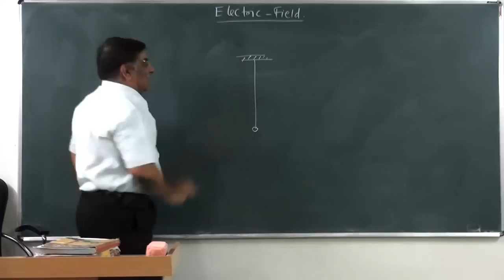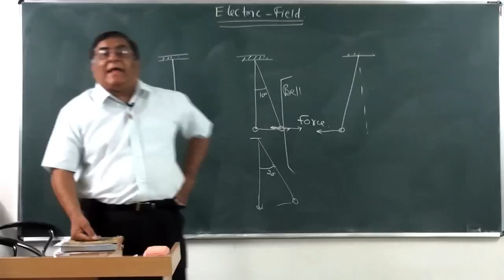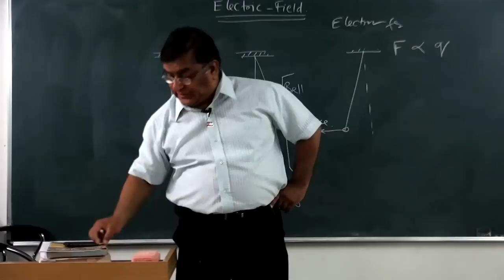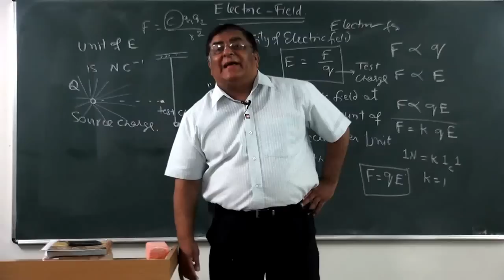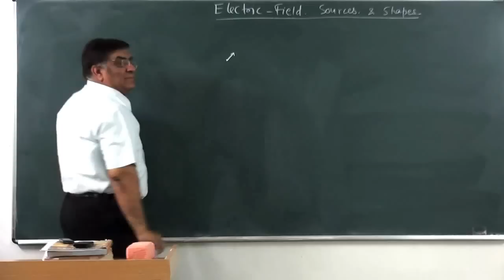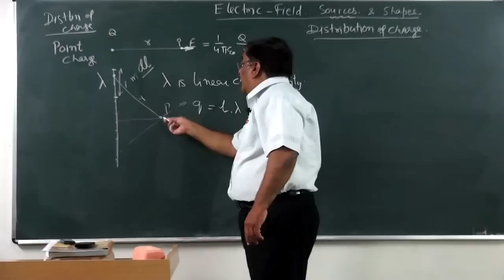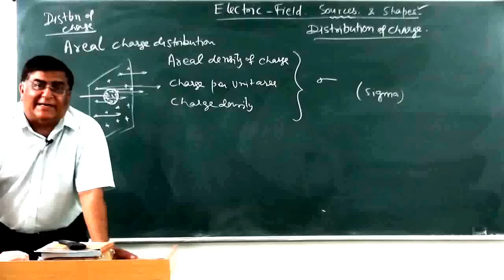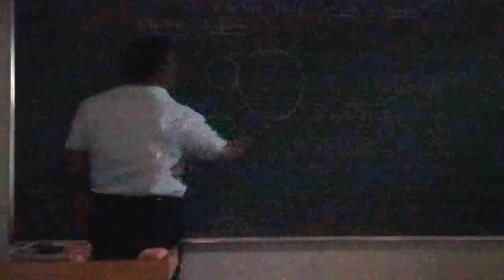XII-1.08 Pradeep Kshetrapal Physics.(2014) ELECTRIC-FIELD.Introduction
Physics, Class XII  Chapter: Electrostatics   Topic: Electric field introduction    Classroom lecture by Pradeep Kshetrapal. Language : English mixed with Hindi.